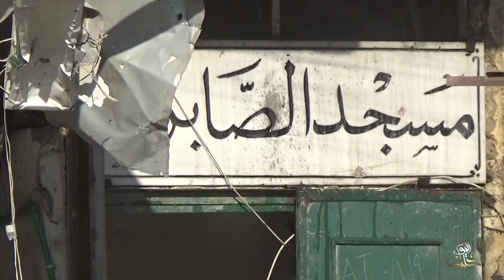تقرير ايهاب زنكلو : الهدنة في حلب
روسيا : الالتزام بالهدنة جيد بعد استهداف النظام ل26 نقطة من اعلانها
تطورات الريف الجنوبي
مقتل 45 من الميليشيات الايرانية بمواجهة مع الثوار .
وعلى التردد: 11595 عمودي، الترميز 27500 ، معامل التصحيح 3/4